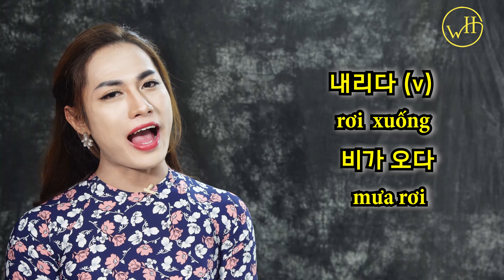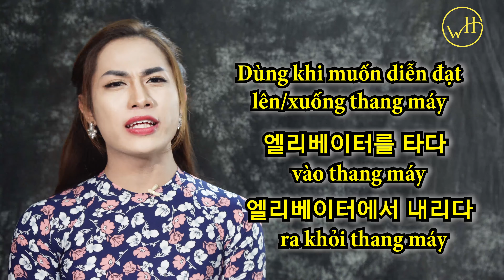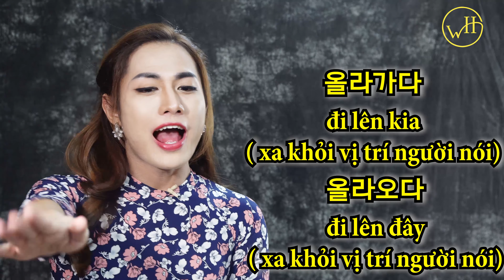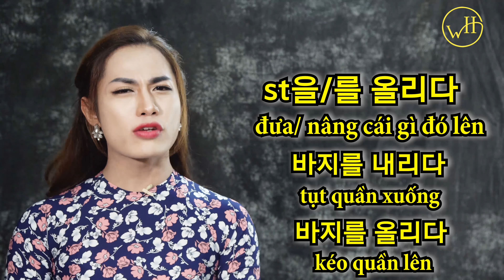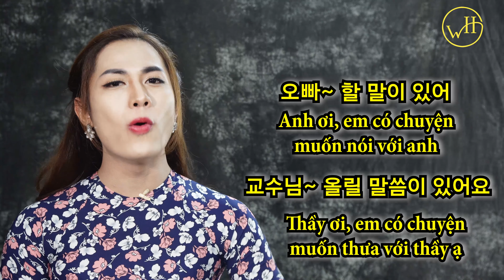[TẬP 26] Học nói ĐI XUỐNG - ĐI LÊN trong tiếng Hàn by mẹ Hú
Đến hẹn lại lên :D Mng lại cùng đắm chìm trong những kiến thức sắc sảo và sâu sắc vê tiếng Hàn của mẹ HÚ nào :D
Mỗi ngày đều nhận được những tin nhắn yêu thương, cảm ơn từ các “fan” trên khắp mọi miền Tổ Quốc và từ bên Hàn nữa, mẹ Hú hạnh phích vô cùng.
Ước muốn nhỏ nhoi là mỗi gờlip của mình đều giúp ích dc cho mọi người, phương châm là CHẮC AI ĐÓ SẼ CẦN.
Nhiều người đọc cái tiêu đề xong nghĩ ĐƠN GIẢN, XEM LÀM DELL GÌ.
Nhưng KHỒNGGGGGG
Vẫn không it comment chia sẻ rằng ở Hàn  x y z năm nhưng phải tới gờlip của mẹ Hú mới biết cái a b c.
Vậy nên là cứ an thâm mà mở gờlip ra xem mỗi khi mẹ đăng tải nhé :D
Có 1 điều tôn chỉ mà mng cần nhớ là 1 Mẹ Hú không đưa lên những thứ thừa thãi không cần thiết.
Có nghĩa là Chắt bóp rất nhiều mới ra được những tinh tuý cho khán giả theo dõi và học hỏi đấy ạ.
Vậy nên xem thì nhớ ghi chép và vận dụng nhé.
MẸ KHÔNG CHỈ LÀ LÀM GỜLIP CHO VUI ĐÂU THIÊN THAI Ạ.

Đừng quên chia sẻ "thanh xuân" của mẹ tới nhiều người đang cần :D

Theo dõi Youtube MẸ HÚ:
Kênh học tiếng Hàn: Wonder Hu
Kênh đời sống: Cùng mẹ Hú